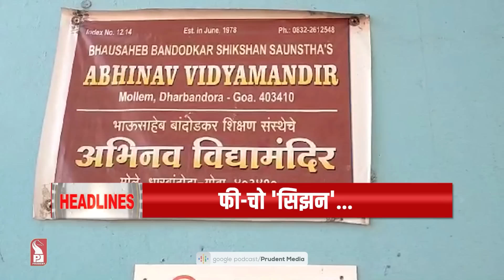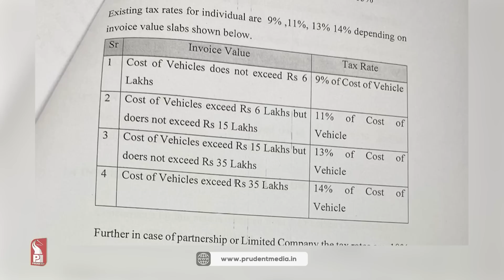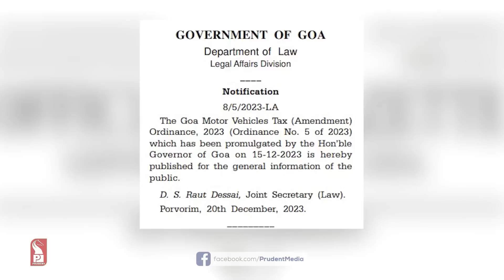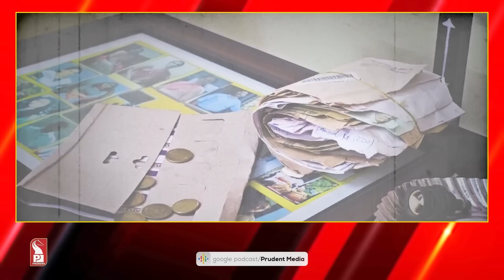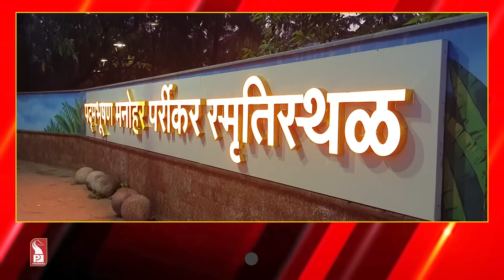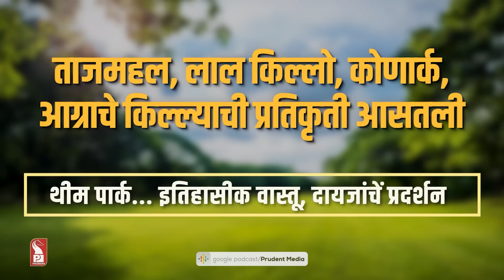Konkani Prime News 261223